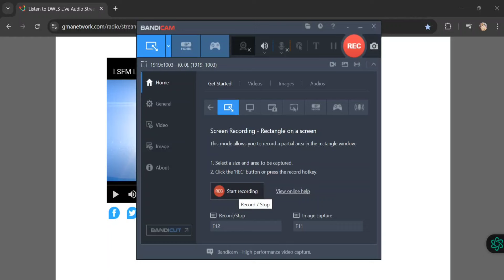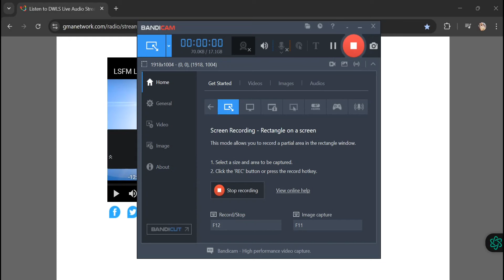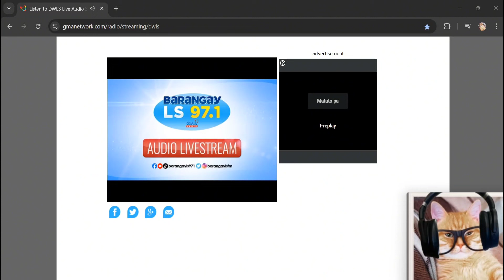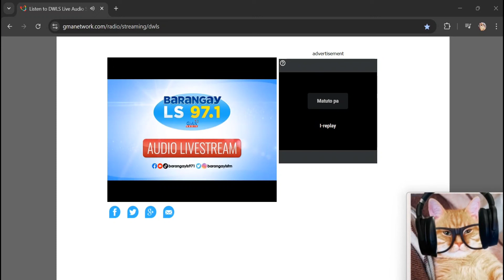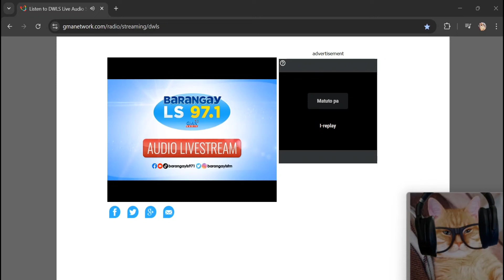Love Stories & Drama, Brgy. LS 97.1 (Nov. 4, 2024 ) Online Free Streaming Barangay LS 97.1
Credits to:
GMA Radio Barangay LS 97.1 FM Free Online Streaming

This product is so worth buying, come and check it out!